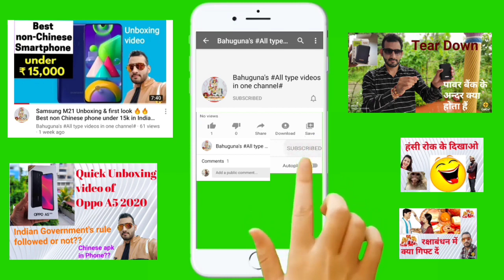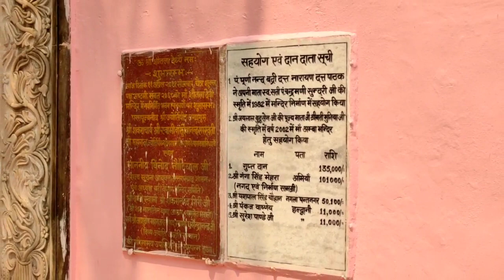Maa Sheetla Devi Temple, Ranibag Haldwani, Uttrakhand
नमस्कार दोस्तों आज हम आपको उत्तराखंड के इस पोस्ट में(Sheetla Devi Temple) शीतला देवी मन्दिर हल्द्वानी में स्थित माँ शीतला देवी लेके जा रहें है...